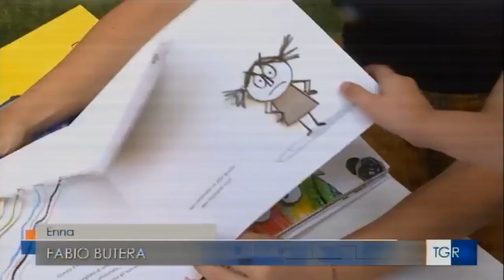"Giocare per diritto" inaugurata l'area giochi per i figli dei detenuti del carcere di Enna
Progetto "Giocare per diritto" Uisp. Il servizio della TGR Rai Sicilia